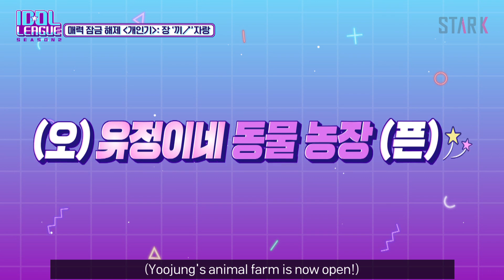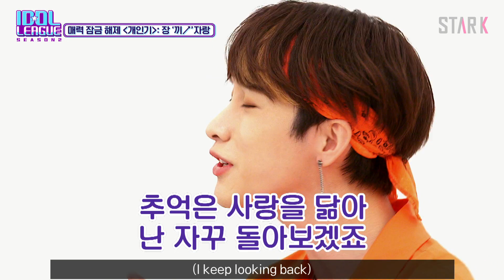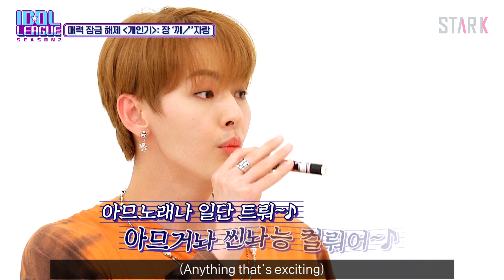[OnlyOneOf & woo!ah! IDOLLEAGUE EP. 3] Idol must-have 3: Talent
The leader in Global K-pop news, STAR K!
(글로벌 KPOP의 선두주자, STAR K)